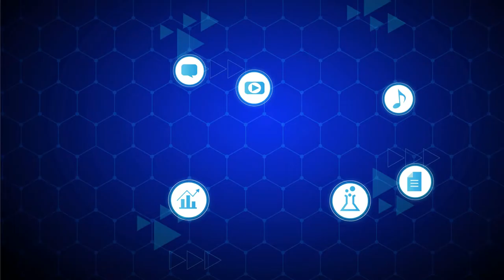Join the Verus community for a Q&A sessions with BitThumb Global Exchange!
- Earn giveaways while learning about the groundbreaking solutions of this truly free, open source blockchain protocol designed for privacy, safety, open participation, and unlimited scalability.

Mark your calendar for November 12 at 3AM EST / 8AM UTC / 9AM CET and head to Bithumb’s Telegram channel to participate

And join us on the Verus Discord - where we share the developments of a rent-free blockchain economy that can scale to the world. Can’t wait to see you there!